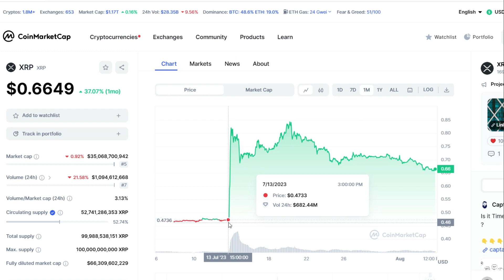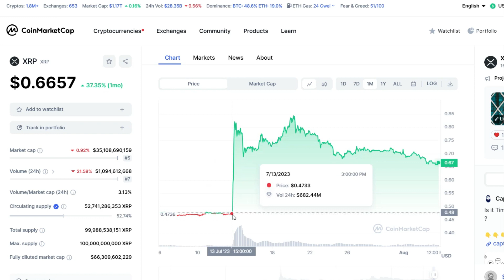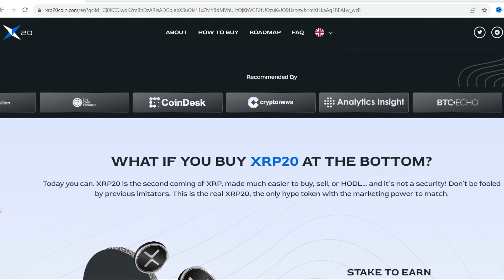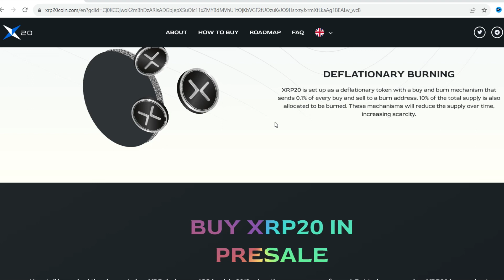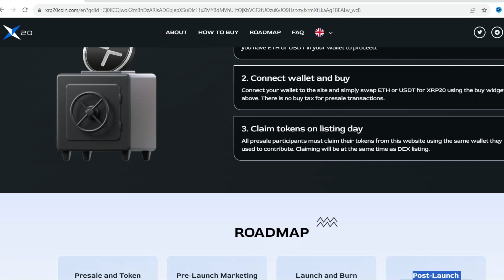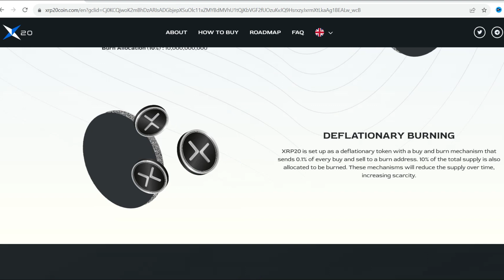Novi XRP? 😲 (XRP20 Token za Zaradu)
Novi XRP i Prilika za Zaradu? (XRP20 Token) Pogledajte ovaj video o ovom tokenu i prilici..